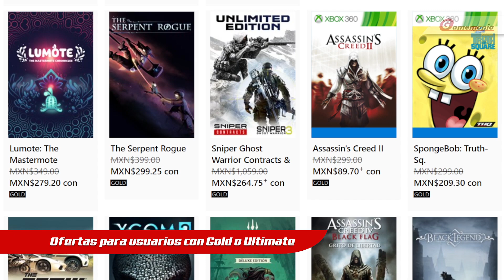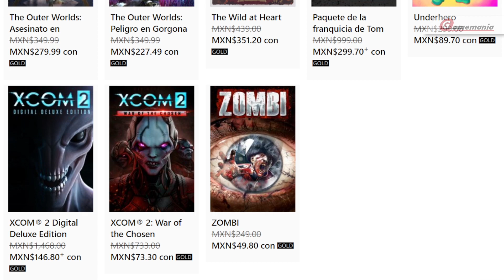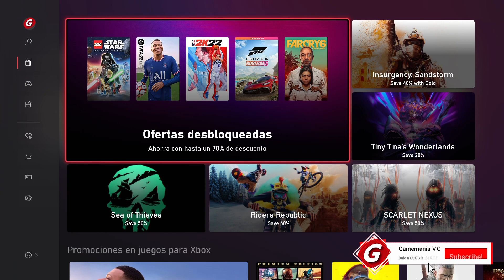📢OFERTAS XBOX: MARTHA IS DEAD y SEKIRO / XBOX MÉXICO | 🇲🇽 JUNIO 2022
JUEGOS DE XBOX SERIES, XBOX ONE y XBOX 360 como parte de las OFERTAS SEMANALES en la tienda MEXICANA de XBOX.

- Vigencia: 00:00
- Con Gold o Ultimate: 0:10
- Ofertas SEMANALES en General: 1:04